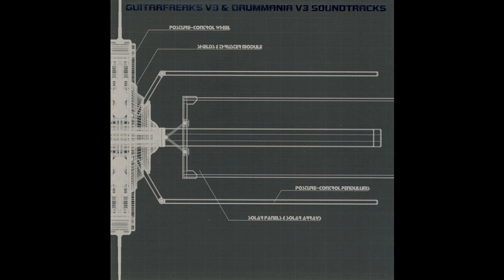あーたん - 母に抱かれて三度笠ポン太